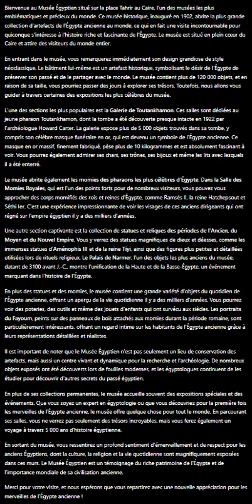شرح المتحف المصري بالفرنسية.Egyptian Museum in French.Explication du Musée égyptien en français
Bienvenue au Musée Égyptien situé sur la place Tahrir au Caire, l'un des musées les plus emblématiques et précieux du monde. Ce musée historique, inauguré en 1902, abrite la plus grande collection d'artefacts de l'Égypte ancienne au monde, ce qui en fait une visite incontournable pour quiconque s'intéresse à l'histoire riche et fascinante de l'Égypte. Le musée est situé en plein cœur du Caire et attire des visiteurs du monde entier.

En entrant dans le musée, vous remarquerez immédiatement son design grandiose de style néoclassique. Le bâtiment lui-même est un artefact historique, symbolisant le désir de l'Égypte de préserver son passé et de le partager avec le monde. Le musée contient plus de 120 000 objets, et en raison de sa taille, vous pourriez passer des jours à explorer ses trésors. Toutefois, nous allons vous guider à travers certaines des expositions les plus célèbres du musée.

L'une des sections les plus populaires est la **Galerie de Toutankhamon**. Ces salles sont dédiées au jeune pharaon Toutankhamon, dont la tombe a été découverte presque intacte en 1922 par l'archéologue Howard Carter. La galerie expose plus de 5 000 objets trouvés dans sa tombe, y compris son célèbre masque funéraire en or, qui est devenu un symbole de l'Égypte ancienne. Ce masque en or massif, finement fabriqué, pèse plus de 10 kilogrammes et est absolument fascinant à voir. Vous pourrez également admirer ses chars, ses trônes, ses bijoux et même les lits avec lesquels il a été enterré.

Le musée abrite également les **momies des pharaons les plus célèbres d'Égypte**. Dans la **Salle des Momies Royales**, qui est l'un des points forts pour de nombreux visiteurs, vous pouvez vous approcher des corps momifiés des rois et reines d'Égypte, comme Ramsès II, la reine Hatchepsout et Séthi Ier. C'est une expérience impressionnante de voir les visages de ces anciens dirigeants qui ont régné sur l'empire égyptien il y a des milliers d'années.

Une autre section captivante est la collection de **statues et reliques des périodes de l'Ancien, du Moyen et du Nouvel Empire**. Vous y verrez des statues magnifiques de dieux et déesses, comme les immenses statues d'**Aménophis III** et de la **reine Tiyi**, ainsi que des figures plus petites et détaillées utilisées lors de rituels religieux. Le **Palais de Narmer**, l'un des objets les plus anciens du musée, datant de 3100 avant J.-C., montre l'unification de la Haute et de la Basse-Égypte, un événement marquant dans l'histoire de l'Égypte.

En plus des statues et des momies, le musée contient une grande variété d'objets du quotidien de l'Égypte ancienne, offrant un aperçu de la vie quotidienne il y a des milliers d'années. Vous pourrez voir des poteries, des outils et même des jouets d'enfants qui ont survécu aux siècles. Les **portraits du Fayoum**, peints sur des panneaux de bois attachés aux momies durant la période romaine, sont particulièrement intéressants, offrant un regard intime sur les habitants de l'Égypte ancienne grâce à leurs représentations détaillées et réalistes.

Il est important de noter que le Musée Égyptien n'est pas seulement un lieu de conservation des artefacts, mais aussi un centre vivant et dynamique pour la recherche et l'archéologie. De nombreux objets exposés ont été découverts lors de fouilles modernes, et les égyptologues continuent de les étudier pour découvrir d'autres secrets du passé égyptien.

En plus de ses collections permanentes, le musée accueille souvent des expositions spéciales et des événements. Que vous soyez un expert en égyptologie ou que vous découvriez pour la première fois les merveilles de l'Égypte ancienne, le musée offre quelque chose pour tout le monde. En parcourant ses salles, vous ne verrez pas seulement des trésors incroyables, mais vous ferez également un voyage à travers 5 000 ans d'histoire égyptienne.

En sortant du musée, vous ressentirez un profond sentiment d'émerveillement et de respect pour les anciens Égyptiens, dont la culture, la religion et la vie quotidienne sont magnifiquement exposées dans ces murs. Le Musée Égyptien est un témoignage du riche patrimoine de l'Égypte et de l'importance mondiale de sa civilisation ancienne.

Merci pour votre visite, et nous espérons que vous repartirez avec une nouvelle appréciation pour les merveilles de l'Égypte ancienne !